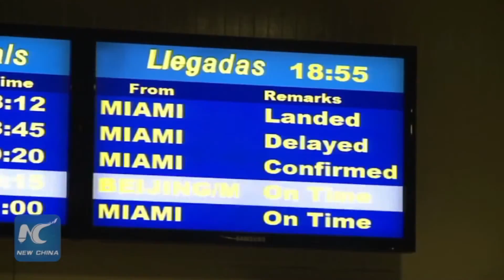VIDEO: Trung Quốc bắt đầu có những chuyến bay thường xuyên đến Cuba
Chuyến bay thẳng đầu tiên giữa Trung Quốc và Cuba hạ cánh ở Havana ngày 27/12.
Mỗi hành khách được mời một loại đồ uống địa phương, như một lời chào mừng từ đất nước hiếu khách này.
Đường bay mới sẽ hoạt động ngày chủ nhật, thứ ba, và thứ sáu hàng tuần, trùng với kỷ niệm lần thứ 55 thiết lập quan hệ ngoại giao giữa Trung Quốc và Cuba.